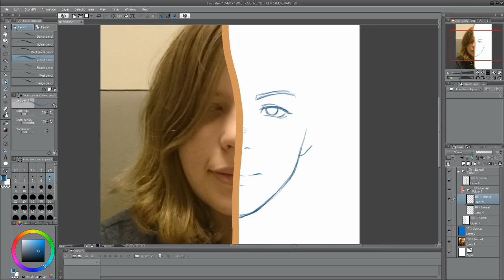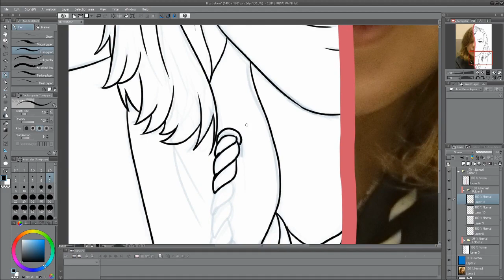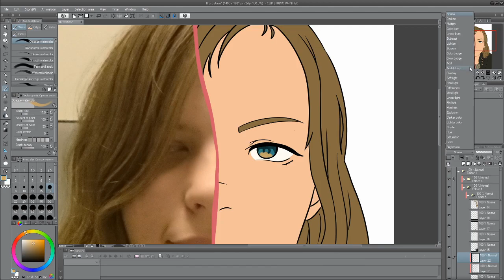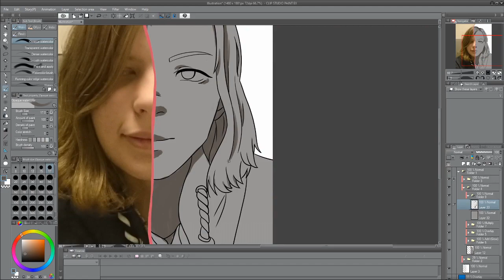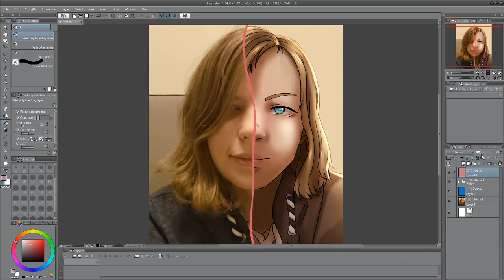ToonMe [Speedpaint] + Situation update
This is a speedpaint for the ongoing ToonMe challenge on social media. Sorry for the bad voiceover but enjoy! :)

All music downloaded from Epidemic Sounds